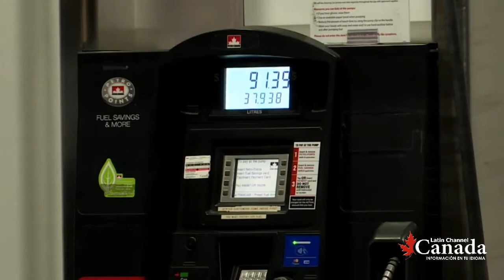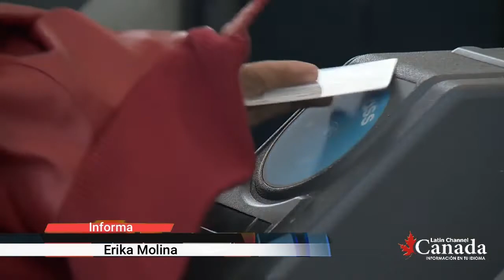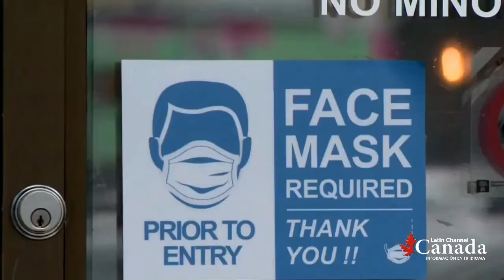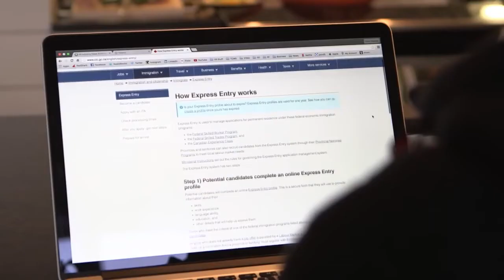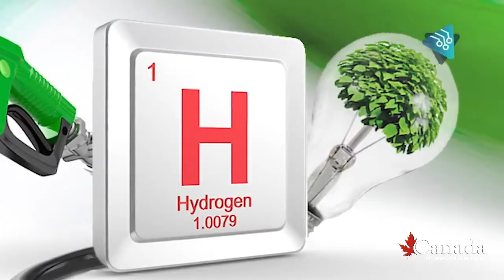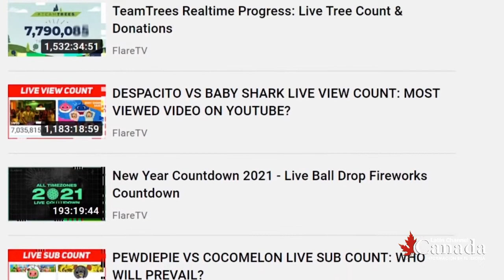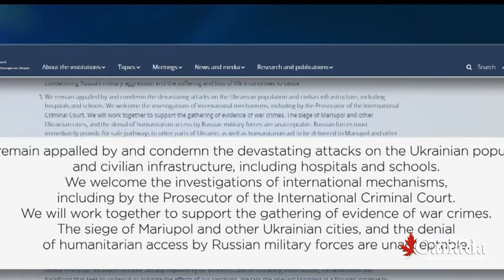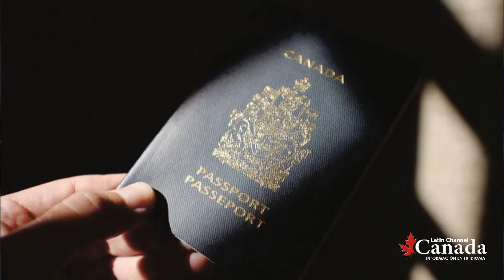CLC Noticias viernes 25 de marzo 2022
Canadá puede aumentar las exportaciones de petróleo y gas en 2022. Tarifas de transporte de Metro Vancouver subirán un 2,3 % el 1 de julio y un muero en tiroteo donde participó un oficial de policia.